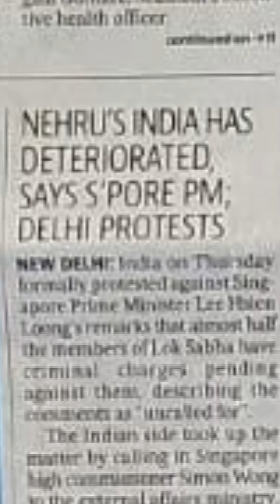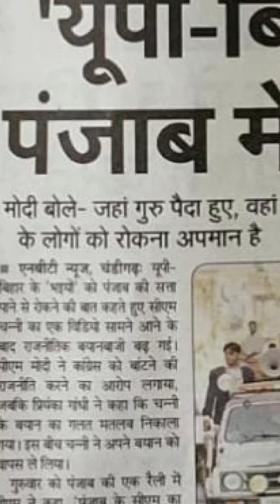Indian Newspapers headlines of the day - 18/2/2022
This is our new initiative for reading out headlines of daily indian newspapers in English and Hindi.

We're trying to keep the presentation shorter kindly give us your feedback to make appropriate changes and improvements.

This is more for nostalgic purpose and to keep the culture of reading newspaper alive 🙏 🙌 💜 ❤ ✨ 👏 🙏.

We, at this channel are from a family who are avid newspaper readers for 4 generations.  From this standpoint a need for some sort of review and revival of this oldest of media institution arises.

Not judgemental of progress of the medium, but a look back, a glance over the shoulder, to get a perspective of what we are in effect leaving behind is appropriate.

Our perspective and our concern is just a view. That's all this is.

Individual takes of viewers in comments would encourage us to keep at it.

We're mulling over, whether to get in an occasional bulletin of headlines of international newspapers publications also.

Feedback needed !

We are in the process of additing more interesting and informative video series.

Kindly give us your positive feedback.

Mumbai editions of Printed Daily newspaper are accessed.

The Hindustan Times
Navbharat Times

With scope for more based on the wishes of our viewers.